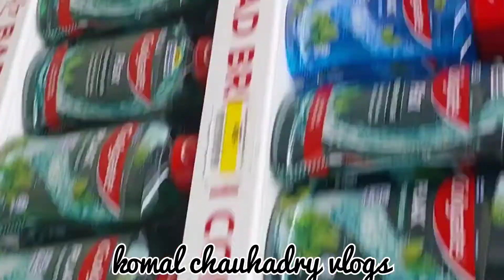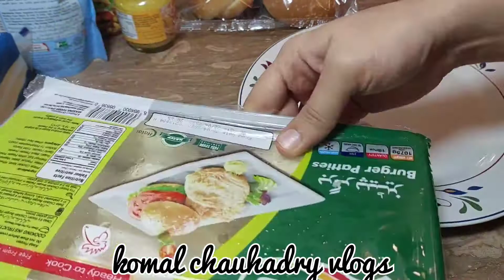How to make Dumpukht] Grocery shopping]Sunday vlog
How to make Dumpukht] Groucery shopping]Sunday vlog

in this video I'll share with you perfect recipe of dumpukht and Sunday grocery shopping making burger for kids hope you like this video